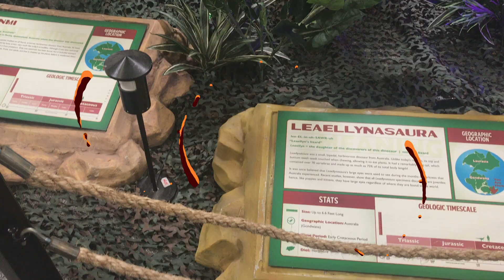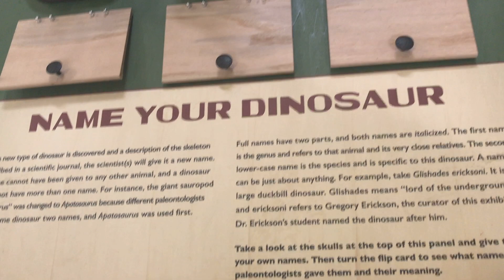DISCOVERY CUBE SCIENCE CENTER DINOSAUR FUN WITH ABE & EMMA (2019)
The Discovery Science Foundation Children's Science Museums in CA. Science centers inspire, educate and impact young minds. Kids visit the dinosaur exhibit at Discovery Cube

For Kids Curly Hair We Use Kids Cantu Leave-in Conditioner